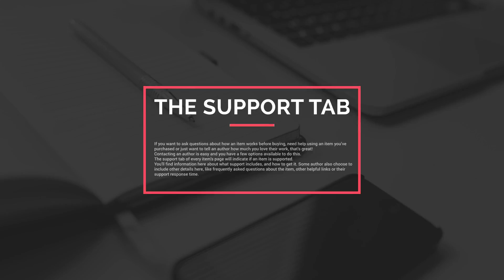Corporate Titles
Details of project:
FULL HD/4k
25 Titles (Scenes).
Speed control
Smart settings
Tutorial included